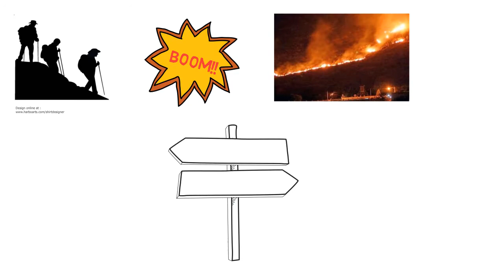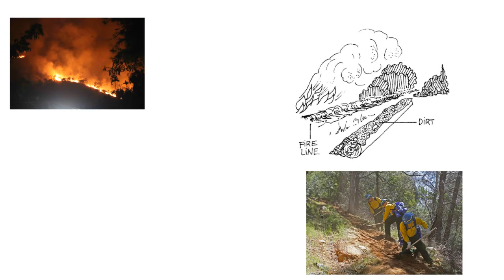குரங்கனி தீ விபத்துக்கு இது தான் காரணம் : உண்மையிலே காட்டில் நடந்தது என்ன? அறிவியலோடு விளையாடலாமா?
Kurangani Forest FIre : The Untold Story

How to do trekking properly?
Who is the cause for the mysterious Kurangani forest fire?
What remedies we can take to avoid Such fire accidents in the future?
An overview of the Everything that Happened on that Fiery Day.

Kindly Share to your friends and Give your Suggestions in the Comment Box Below